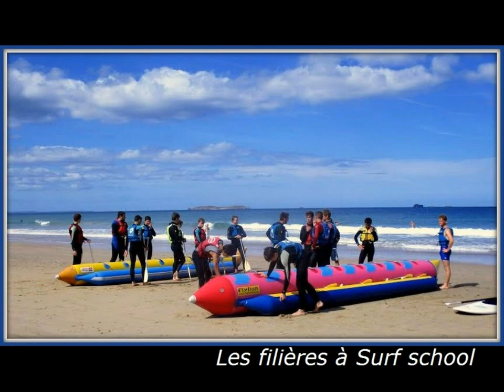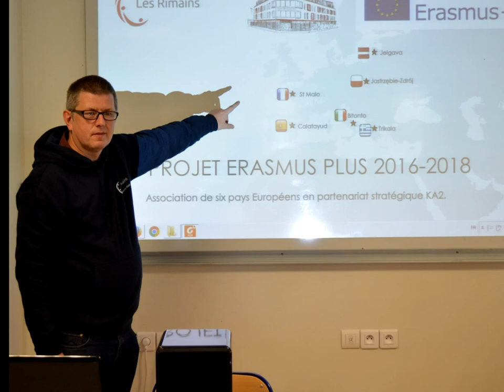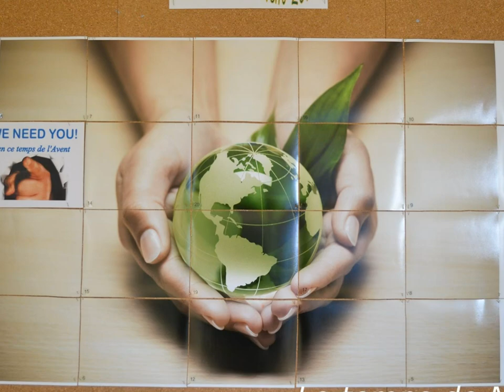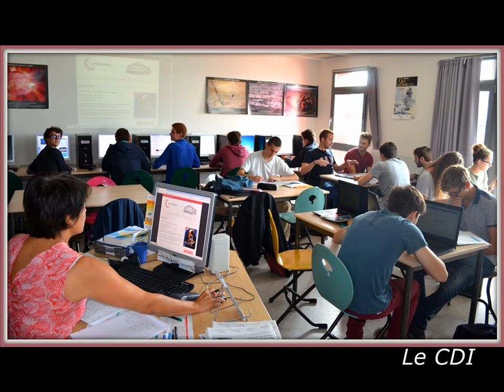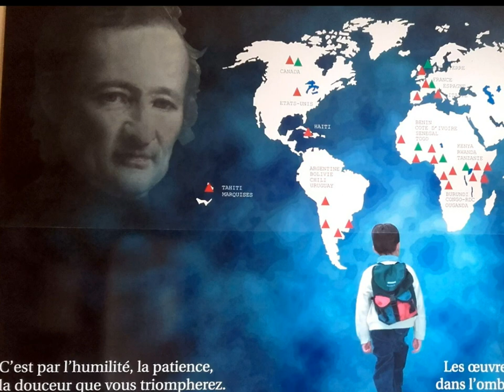Rétrospective année scolaire 2016-2017